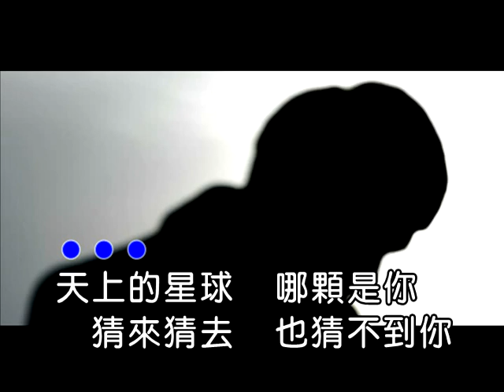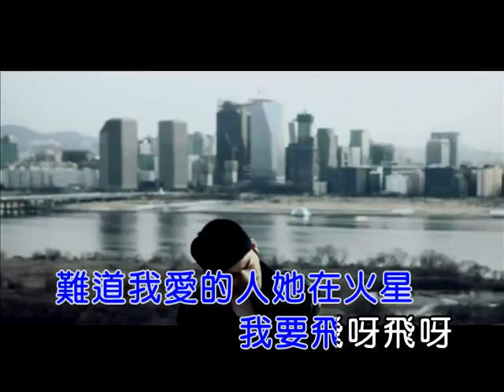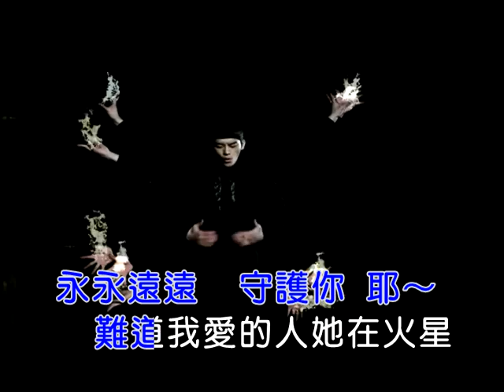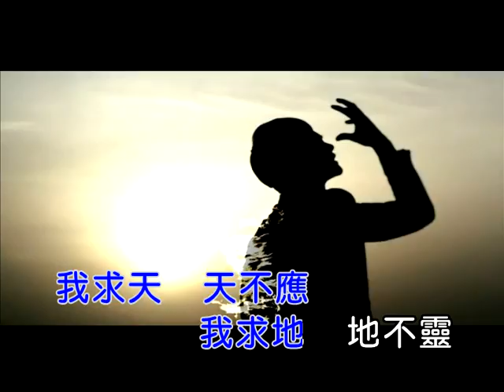何建清 - 难道我爱的人在火星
何建清，内地原创男歌手，出生于上海，自2008年推出《我的心真只有你》和《我最爱的女人》备受关注，相继2011年推出《一定会》，富于磁性的摇滚的嗓音，把这首歌曲演绎的淋漓尽致，2012龙年再推力作《太帅了》，词曲唱突显时代个性，动感十足，被百姓誉为一首正靠口碑相传唱的经典网络神曲！2013推出主打《你走了就不要回眸》、《因为爱你》，备受业界人士的高度评价和歌迷的喜爱。2015年携手著名音乐人祁隆倾情打造《爱你情歌》